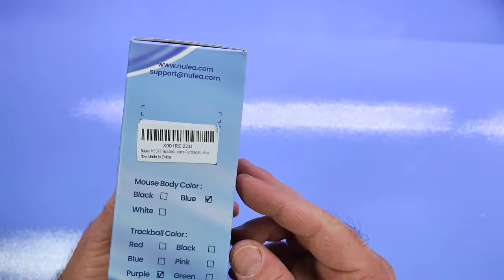Nulea Mouse Trackball senza fili, mouse ergonomico ricaricabile, tracciamento preciso e fluido, conn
Trackball di buona qualità

Il prodotto lo potete trovare ed acquistare qui

Recensione:
Confesso di non aver mai voluto provare mouse di questo tipo fino a quando, grazie al programma Amazon Vine ho avuto la possibilità di recensire questo modello.
A differenza di quanto mi aspettavo, questo mouse in realtà è molto più comodo da usare anche se richiede un certo periodo di "apprendimento" per riuscire a spostare il puntatore in modo preciso, ma una volta capito il funzionamento direi che è anche abbastanza comodo.
Non sono un esperto in "tunnel carpale" però potrebbe essere una buona soluzione a chi soffre di questo problema.

Unboxing di Nulea Mouse Trackball senza fili, mouse ergonomico ricaricabile, tracciamento preciso e fluido, conn
Grazie.